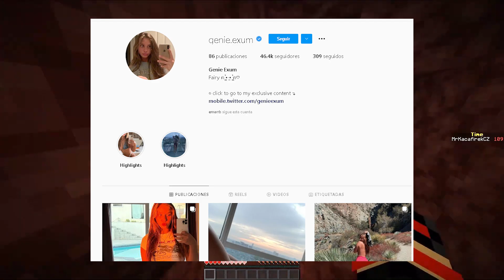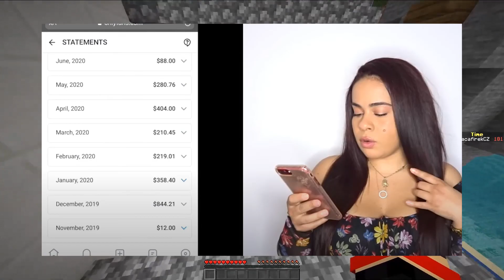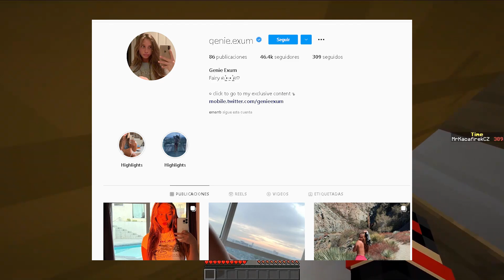La INFLUENCER que INTENTÓ ACABAR con su NOVIO por VISITAS | Genie Exum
Hoy hablaremos de Genie Exum quien fue envuelta en una polémica, la conocida modelo de Instagram y redes como Only, cometió un delito en contra de su ex pareja.

Un caso muy turbio sobre las nuevas celebridades que se estan creando
Gini exum era tiktoker e instagramer.